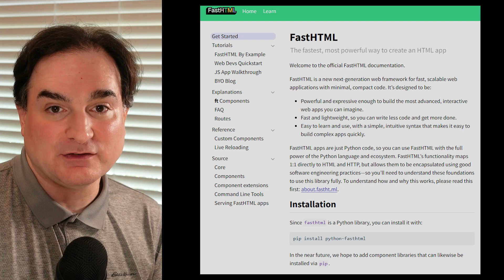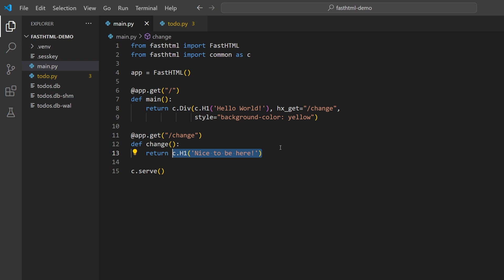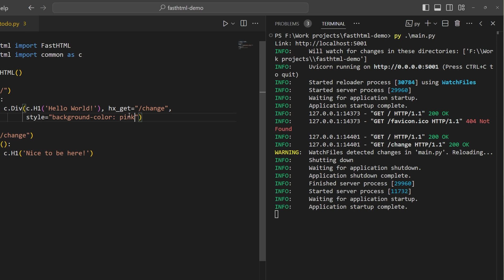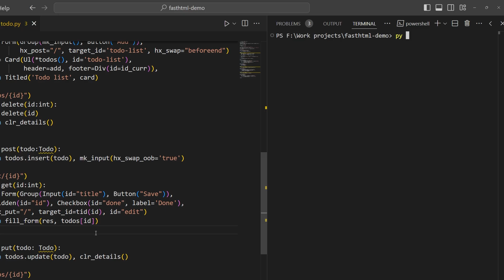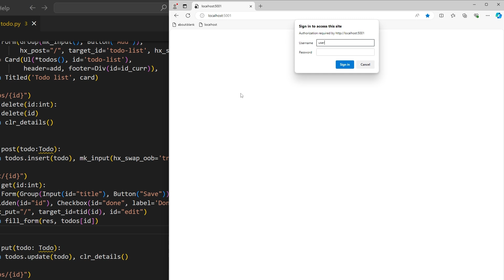Intro to FastHTML, the Python framework for frontend and backend web development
FastHTML, a new web framework for Python from the folks at answer.ai, is designed to make web development on both front- and backend easier. Rather than write HTML, CSS, or JS by hand or use templates, you use Python code to programmatically describe what your frontend looks like, including interactivity via the htmx framework. This video shows off some simple, and more complex, examples of FastHTML at work.

For the source code to the second example in this video, see this repository